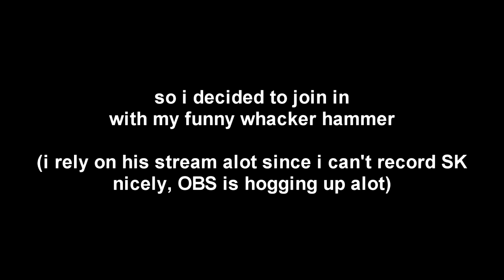how i play spiral knights